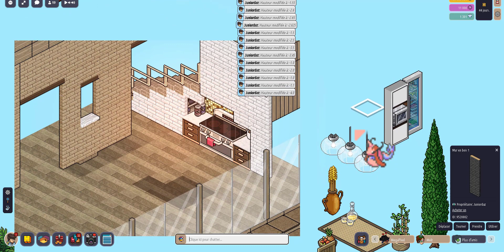Country Kitchen🌾🍳||HABBO Speed Build Interior🛠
SPEED BUILD Number 98. Cocina Moderna, Rustica y Campestre.